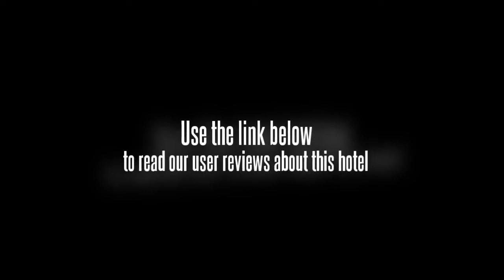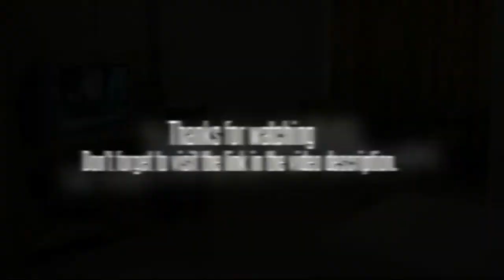Hotel Silver Park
The Hotel Silver Park sits in Ameerpet, one of Hyderabad's bustling commercial hubs. The property is well connected to various parts of the city thanks to its close proximity to one of the city's railway stations. Secretariat and Necklace roads are about 6 kilometers from the property, and Hi-Tech City is 14 kilometers away. A railway station can be found just 6 kilometers from the Hotel Silver Park, and the new airport is approximately 34 kilometers away.

The Hotel Silver Park is comprised of 68 immaculately appointed rooms. This total includes a mixture of executive rooms, premium rooms, and silver suites. Room service is available to occupants around the clock.

A complimentary buffet breakfast is available to guests each morning to help them get their day off to a good start. Later in the day, tasty vegetarian and non-vegetarian meals can be sampled in the Hotel Silver Park's on-site restaurant. Before setting out to explore the surrounding area, visitors can have their valuables locked away in a safe deposit box. Complimentary high speed Internet access is available to let visitors talk to friends and family, check their emails, and browse the web throughout their stay.